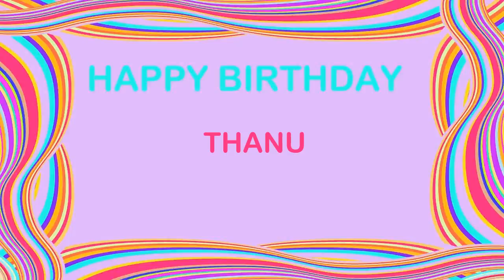Thanu Birthday Postcards & Postales